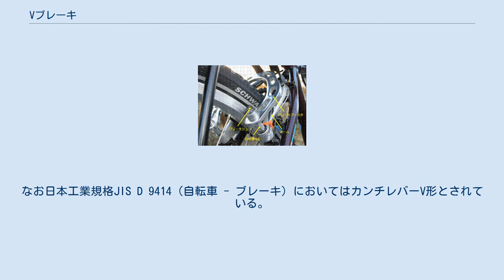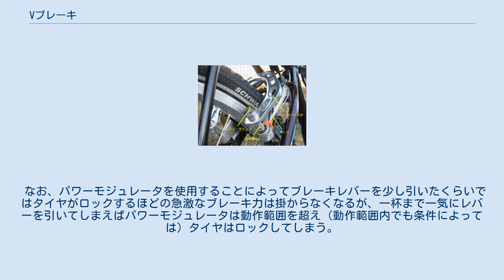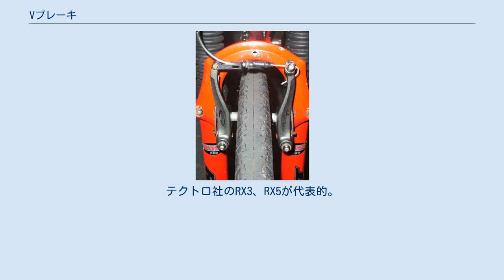Vブレーキ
Vブレーキ Vブレーキ（ブイブレーキ、V-brake）とは、自転車に用いられるリムブレーキの一種である。
ワイヤー式リムブレーキの中では最も強力な制動力を持つ。
 同様の基本構造を持つブレーキは古くから存在していたが、広く普及したのは日本のシマノ社が1990年代後半にマウンテンバイク用ブレーキとして製品化してからである。
「Vブレーキ」の名称はこの際に与えられたシマノの商標であるが、日本国内ではこの形態のブレーキを表す一般名詞として定着している。
逆ハの字形に開いたブレーキアームがアルファベットの「V」を連想させることが、この名前の由来になった。
なお日本工業規格JIS D 9414（自転車 - ブレーキ）においてはカンチレバーV形とされている。
また英語では Linear Pull (Cantilever) brake または direct Pull (Cantilever) brake とも呼ばれる。
こちらはこの形態の動作原理を端的に表した命名といえる。
 2本のブレーキアームの下端がフロントフォークおよび（フレームの）シートステイ上の台座にボルトで固定される。
両アームの上端は、横方向から入ってくるブレーキワイヤーで繋がっているが、この部分はタイヤが巻き上げる泥などが撥ねかかる位置にあり、また水平方向に配置されているために雨水などが浸入しやすいため、エラストマー製のブーツで保護される。
横向きのワイヤーを上へと方向転換させるためにリードパイプという部品を組み合わせるのが普通である。
 ブレーキレバーを握ると、ワイヤーで繋がれたアームの間隔が閉じ、アームの中間に取り付けられたブレーキシューがリムに押し付けられる。
 「てこ」の比率が大きく、Vブレーキ以外のブレーキよりもブレーキワイヤー作動量を多くする必要があるため、ブレーキレバーは基本的に専用又は兼用のものを使用する。
 ブレーキブースタの一例 Ｖブレーキは強力にリムを挟み付けることが可能であるが、これは同時にブレーキ台座が開く方向に、強い反力がかかるということでもある。
そこでブレーキブースターと呼ばれる馬蹄型の部品を追加し、台座が開くのを防止する場合がある。
 また、Vブレーキにはパラレルリンク機構というシステムも存在する。
通常のVブレーキは、ブレーキシューが台座を中心に円弧状に動くが、パラレルリンク機構では、左右のブレーキパッドが平行に動作する。
これによりブレーキタッチの上質化や、ブレーキパッド位置の調整を容易化している。
反面、複雑化し重量が増す。
 Vブレーキ用パワーモジュレータ パワーモジュレータはVブレーキのワイヤー中間に組み込む装置である。
シマノ社製品の中には初めからこれを組み込んだVブレーキもある。
 パワーモジュレータには内部に強いスプリングが組み込まれており、ブレーキレバーを引き始めるとまずブレーキシューが弱い力でリムに接触し、次にリード管を経由して反力が戻り、リード管とアウターワイヤーに挟まれたパワーモジュレータが作動し始めスプリングが圧縮されていく。
ブレーキを引くインナーワイヤーの力はブレーキシューをリムに押し付ける力となると同時にこのスプリングを圧縮する力に逃がされていく。
スプリングが強く圧縮されていくにつれ力はブレーキシューに多く伝わるようになり、遂にスプリングが完全に圧縮されるとパワーモジュレータは作動を終了し力はダイレクトにブレーキに伝わる。
パワーモジュレータはブレーキレバーを引く量に対してブレーキ力が最大になるまでの引き量を大きくし、鋭敏なブレーキ力の立ち上がりを緩和する調整装置として働く。
 なお、パワーモジュレータを使用することによってブレーキレバーを少し引いたくらいではタイヤがロックするほどの急激なブレーキ力は掛からなくなるが、一杯まで一気にレバーを引いてしまえばパワーモジュレータは動作範囲を超え（動作範囲内でも条件によっては）タイヤはロックしてしまう。
ABS装置とは異なりタイヤロックを完全に防止する為の装置ではない。
また、ブレーキ力を増強したり利きを良くする為の装置ではない。
 Vブレーキにはアームの長さを短くして、ロードバイク用のブレーキレバーの引きしろで操作出来るようにした「ミニVブレーキ」または「ショートVブレーキ」と呼ばれるものも存在しており、クロスバイクやマウンテンバイクにドロップハンドルを取り付ける改造を施す際によく用いられる。
ただし左右のアームをつなぐワイヤーの位置が低くなるため、太いタイヤとは組み合わせられない。...